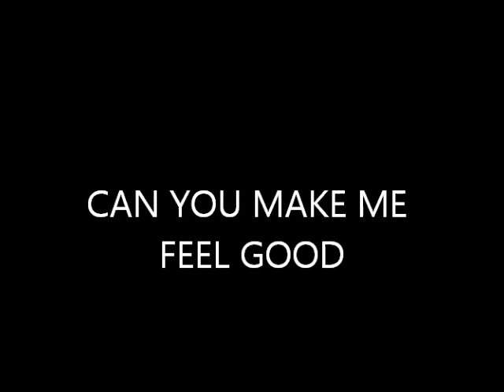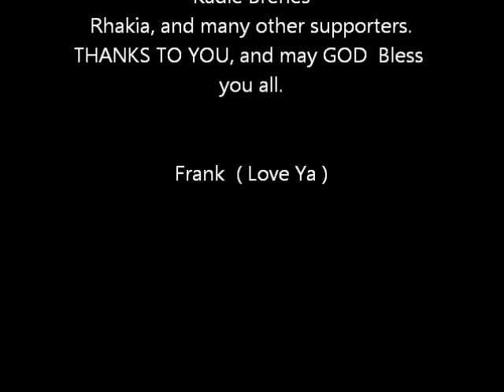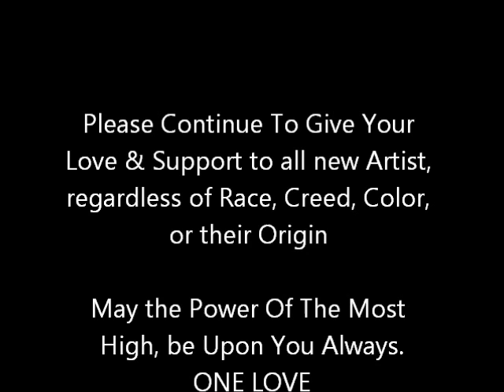CAN YOU MAKE ME FEEL GOOD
R&B Video,  Love Song